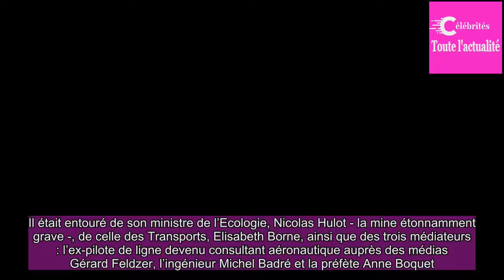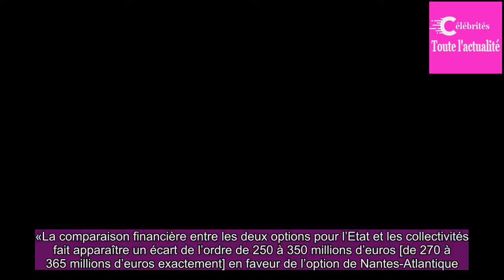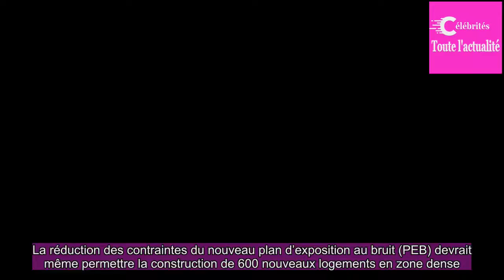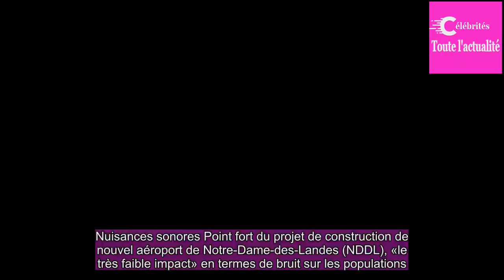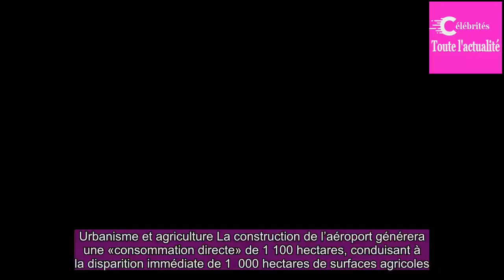Notre-Dame-des-Landes: 3 médiateurs, 2 options, 1 future évacuation, 0 décision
«Où atterrir ?» Le titre de la synthèse du rapport des médiateurs chargés d’étudier le projet de construction de l’aéroport de Notre-Dame-des-Landes et ses alternatives est à prendre au sens propre comme au figuré.Ce document de 63 pages, commandé le 1er juin et remis au Premier ministre mercredi ma...